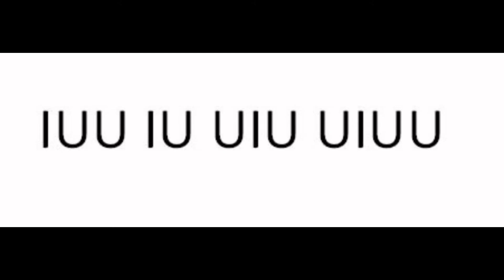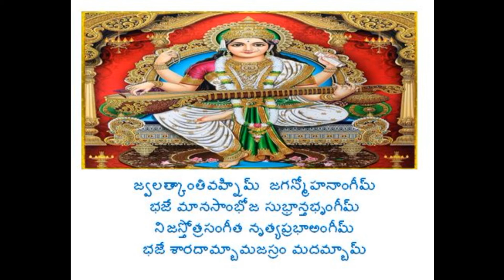SRI SARADA BHUJANGA PRAYATHA STOTRAM/JAGADGURU ADI SANKARACHARYA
Hi
ABOUT THIS VIDEO:
Sharda is the goddess of the temple town of Sringeri. She is supposed to be an incarnation of Goddess Saraswathi.Adhishankara has established one of his Mutts in this town, which is in the shores of River Thunga.This great stotra unlike the other stotras of Adhi Shankara is difficult to follow, though it is extremely musical.